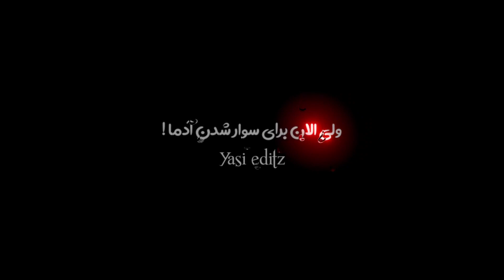هیچ دینی به قشنگی انسانیت نیست !